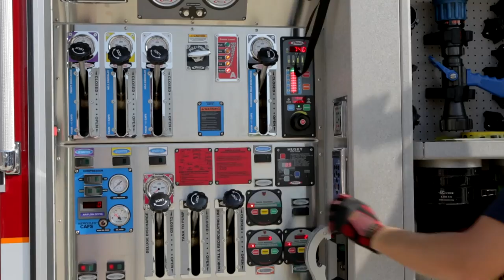Leander Fire Department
Leander Fire Department was selected to have this short film produced by the International Association of Fire Chiefs and was  shown at the Annual Meeting.  At this meeting Chiefs across the globe share their best practice, research and news.   LFD was honored to share what makes our department special.